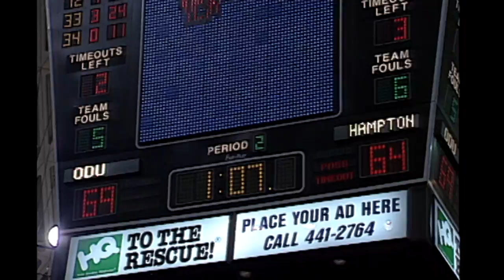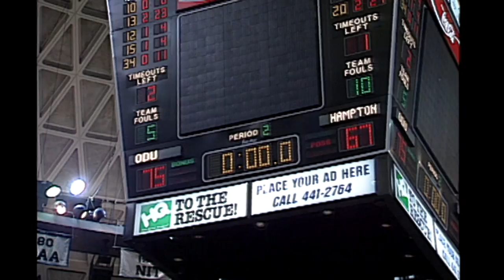Stan Verrett Feature on Hampton vs. ODU, 1995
Before Stan Verrett was a big wig at ESPN, he worked in the Norfolk, Va. television market. This is a feature from 1995 on Old Dominion hosting Hampton University.